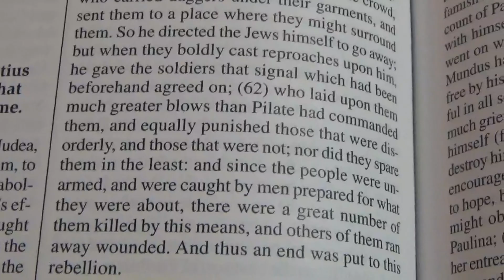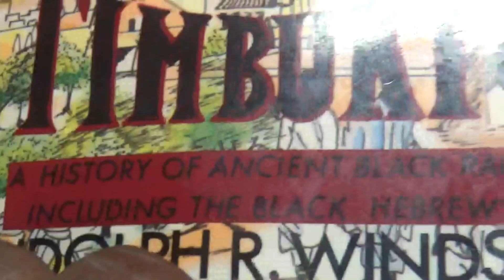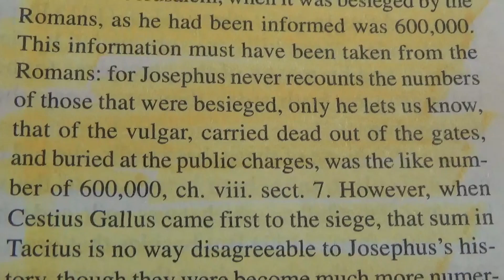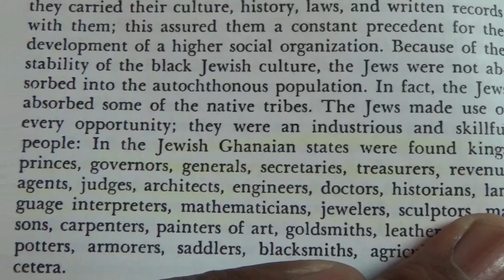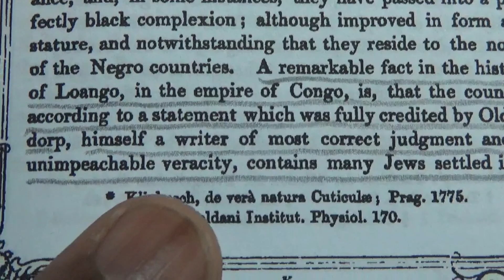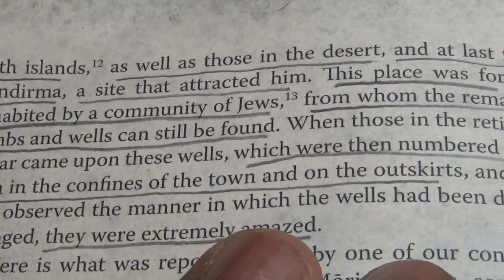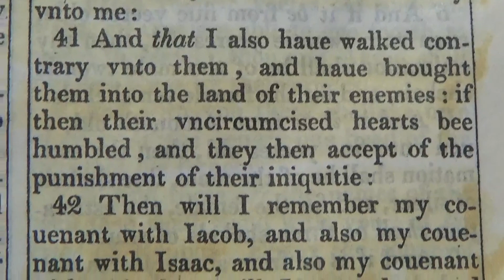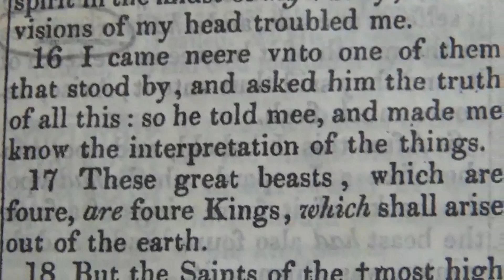The Earth Helped the Woman(12Tribes)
Swallowing up the Lies of Esau with Truth.

We are what we are, and Thats the children of The MOST HIGH the 12 Tribes of Israel!

Hope this is a blessing to you.

At this moment we are to show brotherhood or brotherly love daily to fulfill the whole law to everyone until HaMaShayach return (Revelation 14) but be circumspect of pitfalls.  We all fall short of the glory of TMH,  thanks to the MOST HIGH (God) for his Grace, and Mercy through his son Hamashayach cause Satan knows of the weaknesses of man.  Improve your spirit every day and if you fall repent and get back in line quickly.  Condemn no one butif he repents attempt to assist him with clear understanding for  his/her burdens   (Romans 12:9).  We are the people that the bible speaks of:  Their dead bodies shall lie in the street of that Great city which is known as spiritual SODOM(Homosexuality)  and spiritual Egypt (Bondage).  The Bible from beginning to end speaks of the only Family that received The two covenants from the Creator, whose names are the TWELVE TRIBES of Israel:

Reuban
Simeon
Levi
Judah
Zebulan
Issachar
Dan
Gad
Asher
Naphtali
Joseph (Mannasah and Ephraim).
& Benjamin.
Genesis 12:2-3

These are whom the scriptures speak of concerning the sons of Jacob and his generations to the end of time.  They his elect will return back to the ways of their fathers and be restored when Shiloh returns to inherit the kingdom of heaven.  They will pronounce on the mountain tops his Love that the world has not seen.  The world today is in total error due to the misunderstanding of education, false doctrines of religions, and sciences of the devils.  Stay in his grace, repent and prepare for the New Kingdom to come.

Amos 3:3

These are serious times, and this is not the time to make poor choices in your life.    Please keep his commandments and faith in Ha Ma Shayach, and be the leaders that TMH intended us to be.

Repent from sin and Shalom.
Shabbat Shalom.

Our Covenant 12 Tribes of Israel.
We have a calendar for the 2023/24 year.

"New Moons 2023" - (First sight of light is a new moon, it is not a full moon!)
3/22
4/21
5/21
6/19
7/19
8/18 Next
9/16
10/16
11/15
12/14
 1/13
 2/11

"Feast Days 2023-24"

Purim  2/5 -7  (Esther 9:17-32)
Feast Of Nicanor 2/7  (II Maccabees 15:36-)
Passover  4/4-5  (Tues afternoon before sundown evening)
Feast of Unleavened Bread  4/5 -12
Feast of Pentecost  4/16 - 6/4
Day of Simon - Apocrypha (I Maccabees 13:51) 5/14
Blowing of The Trumpets 9/16 Next
Day of Atonement 9/26 Next
Feast of Tabernacles  9/30 - 10/7
Feast of the Great Day  10/8
Channukkah  12/9 - 17  (I Maccabees 4:52-)
Purim 2/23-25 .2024 (Esther 9:17-32)
Feast of Nicanor 2/25 2024 ( II Maccabees 15:36-)